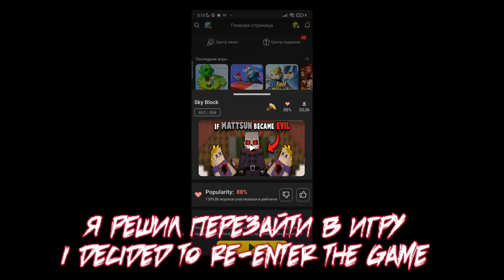NEVER GO TO THE DAMNED PORTAL IN BLOCKMAN GO AT 3:00😱😱😱 | BLOCKMAN GO SKY BLOCK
Привет я Даня!
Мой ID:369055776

 ♥Хештеги♥
[Tags ignore] ok
O O